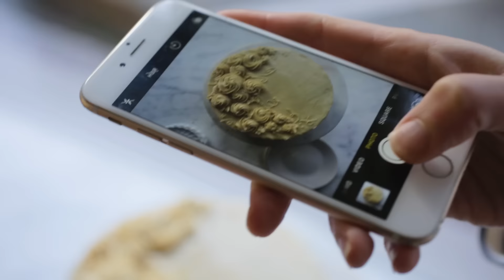How to Make Italian Meringue Buttercream